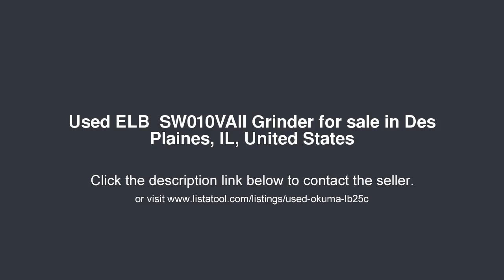ELB SW010VAII Grinder